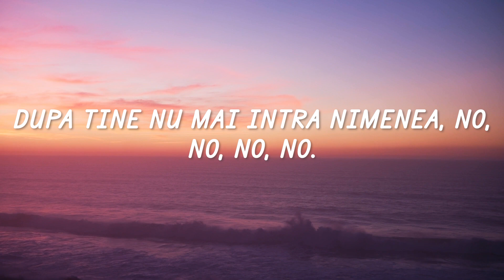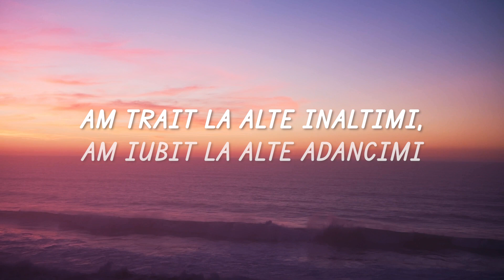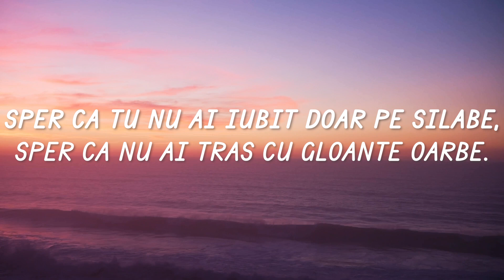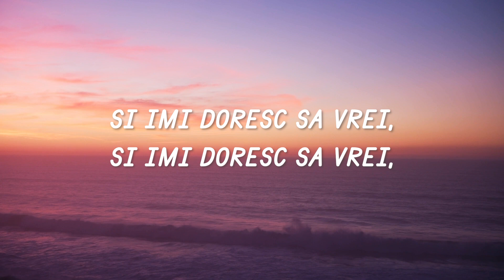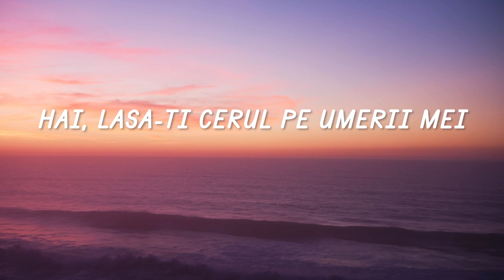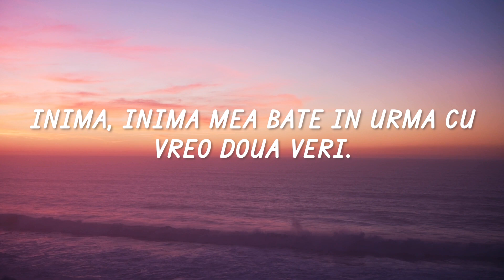The Motans x Delia - Tu O'clock (Versuri/Lyrics)